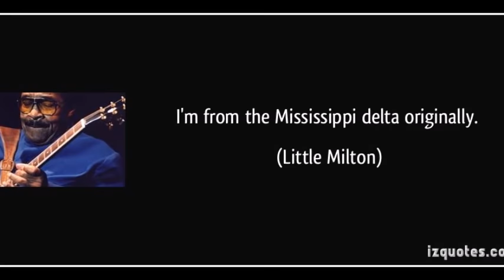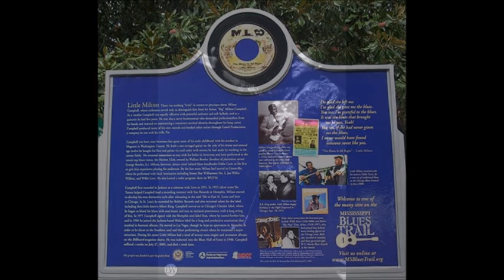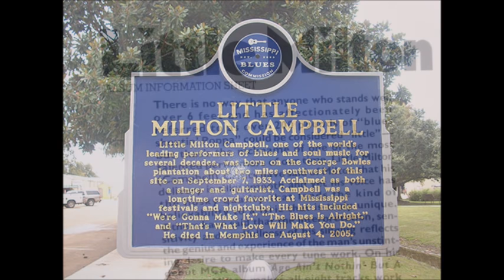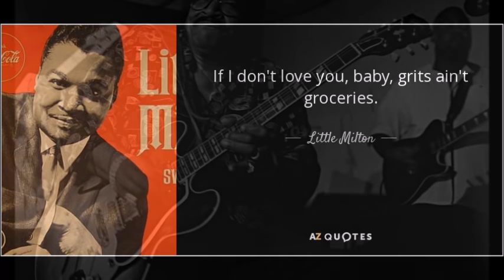Little Milton ~ Medley Live 1983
Modern Electric Mississippi Delta Blues 1983
Live At Westville Prison
Medley: How Could You Do It To Me/Part Time Love/Somebody's Sleeping In My Bed